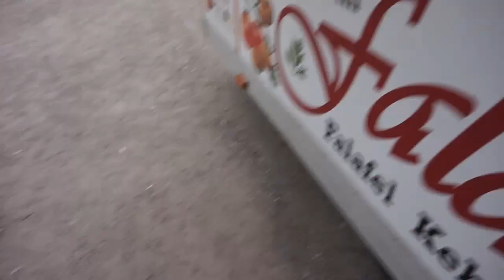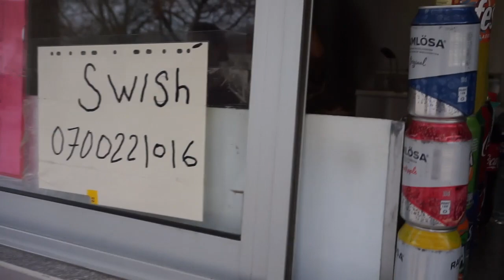Trying out Cross Fit | Back Pump - Ystad Vlog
Trip to Ystad to see my bro Alex!  Part 2 coming soon!